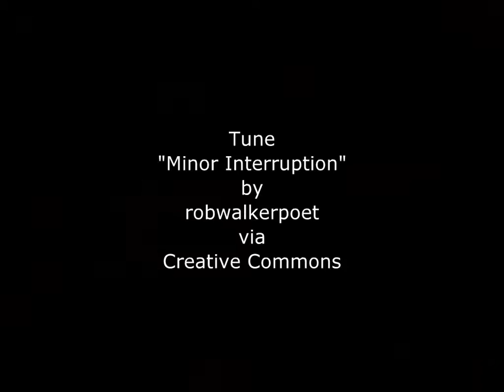Pemu People - Slideshow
In and around the coastal village of Pemuteran, Northwest Bali. Photos by Lowell Bennett.

Tune: "Minor Interruption" by robwalkerpoet via Creative Commons.